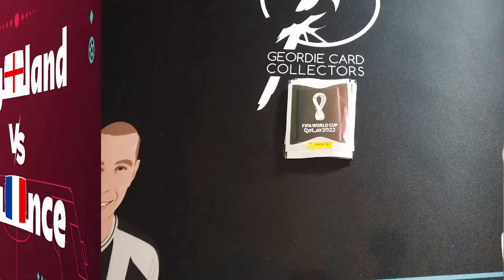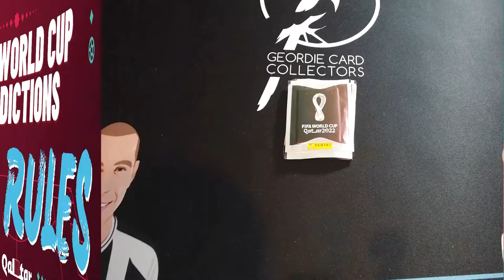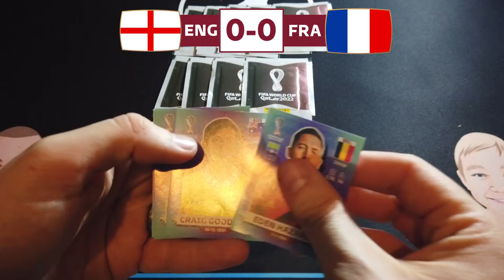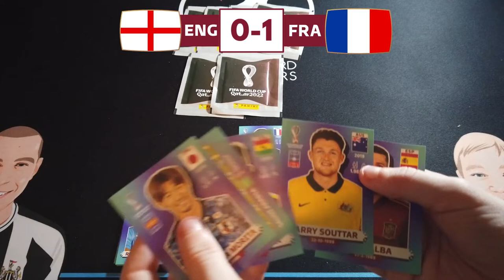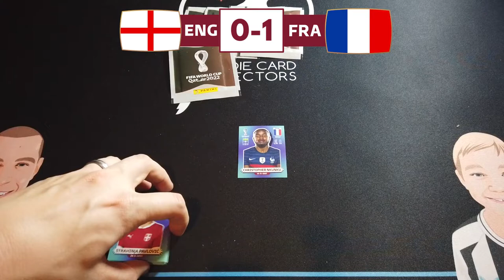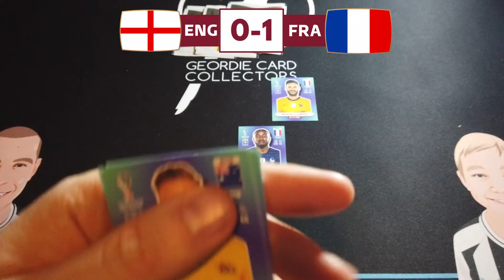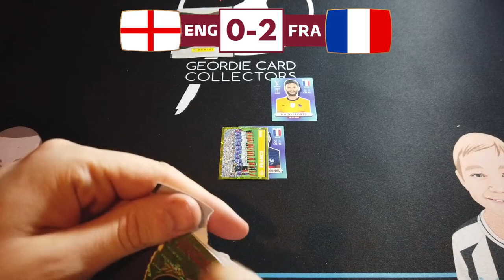Predicting England's World Cup Games Using STICKERS! Episode 5: England Vs France | Quarter Final!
England have progressed through to the QUARTER FINALS and we need the stickers to help us predict the score! They've been correct in the last 2 episodes, will the be correct this time out?

Watch along to see what the packs predict, and let us know if you think they'll be right!